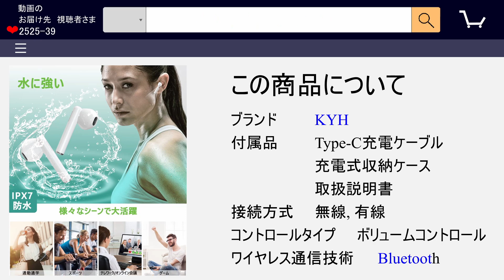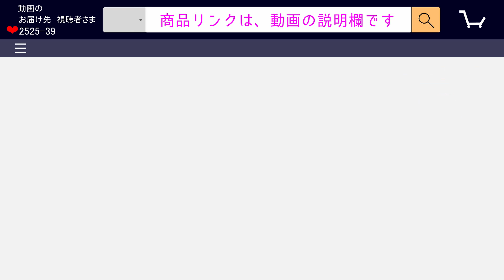Amazon売れ筋・ランキング1位【ワイヤレスイヤホンのおすすめ】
アマゾンのノイズキャンセリングイヤホン・ベストセラー品の情報をまとめました。
Bluetooth イヤホン ワイヤレスイヤホン KYH ノーズキャンセリング

おすすめのスマートフォン

【最新】イヤホン の 売れ筋ランキング

※アマゾンのランキングは変動します
順位はあくまで、動画作成時点のものですのでご了承下さい。